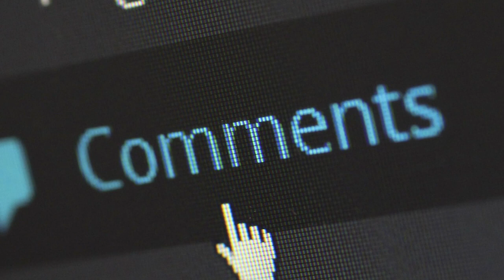Wanted 2 | 31 Interesting Facts | Salman Khan | Prabhu Deva | Boney Kapoor | Ayesha | Action Movie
Here are some interesting and unknown facts about Dhoom 4 Starring with Salman khan , Abhishek Bachchan , Uday chopra Directed By Maneesh Sharma created by Bollygrad Studioz

Recent news :- When Samantha Ruth Prabhu said she doesn't like Hrithik Roshan's looks too much

00:00 intro
01:34 Kya dhoom 4 Main dikhega spy ?
02:15 Agar Spy ki Story dikhne mili To kya saare actors Honge naye ?

DHOOM 4 – Official Trailer, Release Date, Cast, Story, and REVIEW: The official trailer of DHOOM 4 looks fantastic. It features some of the best actors in Bollywood, including Akshay Kumar and Shahrukh Khan. Badshah and Khiladi would be a delicious treat for the fans, and on top of that, Katrina Kaif’s Charm will take the movie to the next level.

After watching the official trailer, I can’t wait to see all of those gems in a single story. I am so excited to watch this movie like never before, but it seems like it’d take so much time for it to get to our screens.

DHOOM 4 is directed by Ahmed Khan, who has created Baghi 2 and Baghi 3 and also working on Heropanti 2. Dhoom 4 is an action-packed movie that makes a great space in the heart of Indian Fans and worldwide.

Dhoom is an Indian Hindi-language action thriller film franchise. The films revolve around ACP Jai Dixit (Abhishek Bachchan), an Assistant Commissioner of Police and his sidekick Ali Akbar Fateh Khan (Uday Chopra), who attempt to capture wanted, professional thieves. It is the third largest Bollywood film franchise in terms of box-office revenue.[1]

The latest installment in the series Dhoom 3 has earned over ₹557 crore worldwide, making it the ninth highest-grossing Hindi film. As of 2022, Dhoom is the sixth highest-grossing film franchise in Indian Cinema.
A mysterious gang of bikers are on a robbing spree. ACP Jai gets Ali, a mechanic, to assist him in the case. With the clock ticking, it's up to them to nab the thieves red handed.

Jai and Ali return, this time on the trail of an international thief who steals priceless artifacts and has chosen Mumbai as his next target.

When Sahir, a circus entertainer trained in magic and acrobatics, turns into a thief to take down a corrupt bank in Chicago that ruined his father, Indian officers Jai and Ali are called to catch him.

Editor :- Arnav
gd-simi
Anchor :- Nitin Dahiya
Writer :- Khushi Singh